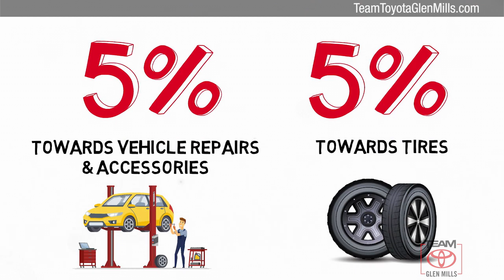Used 2013 Nissan JUKE SV, GLEN MILLS, PA GM35949A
TeamToyotaGlenMills.com

[RLVID:12230:cfb8667864c765fe:a5b0e47cb1e71614:1]